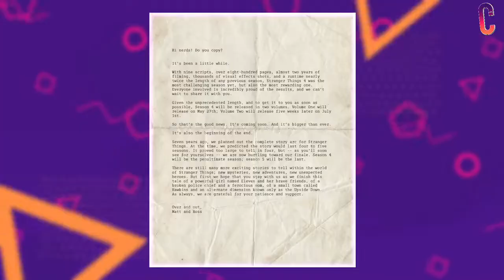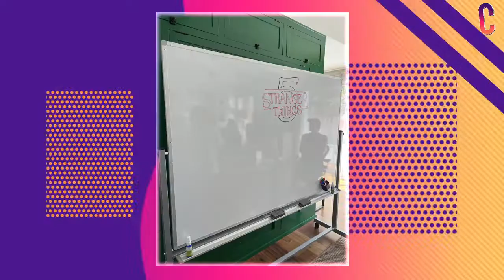𝙳𝚊𝚟𝚒𝚍 𝙷𝚊𝚛𝚋𝚘𝚞𝚛 𝙶𝚒𝚟𝚎𝚜 𝙱𝚒𝚐𝚐𝚎𝚜𝚝 𝚂𝚃𝚂5 𝚄𝚙𝚍𝚊𝚝𝚎